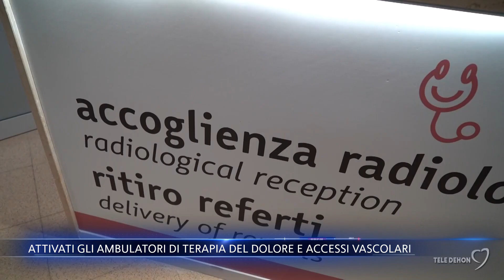Attivati gli ambulatori di terapia del dolore e accessi vascolari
A Trani e a Canosa sono stati attivati gli ambulatori di terapia del dolore e accessi vascolari con personale qualificato in grado di rispondere alla crescente richiesta del territorio.